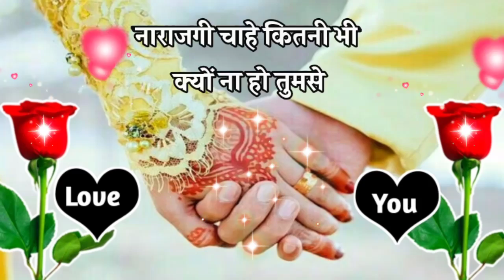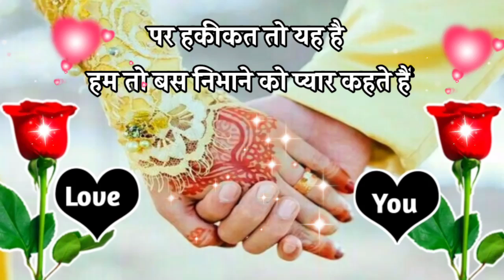Apni Jaan Ki Kasam Tumse Pyar..🌹| Love Shayari | Pyar Mohabbat shayari | Hindi Shayari